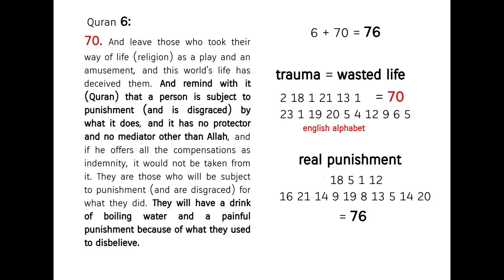sufferings in hell, beyond all imagination ! Quran's Miracle 6:70